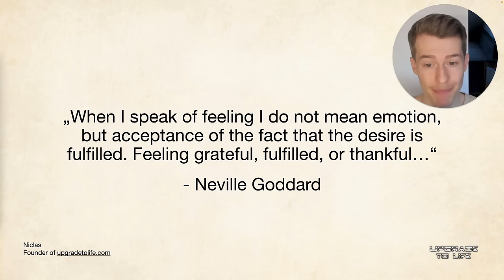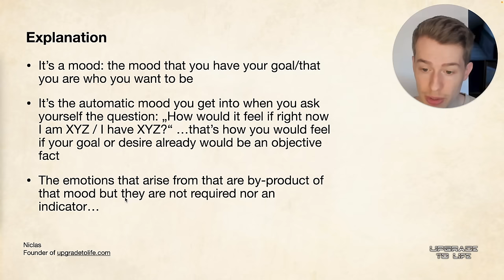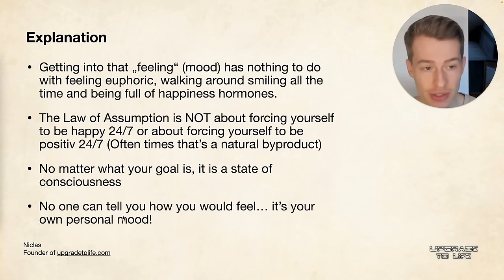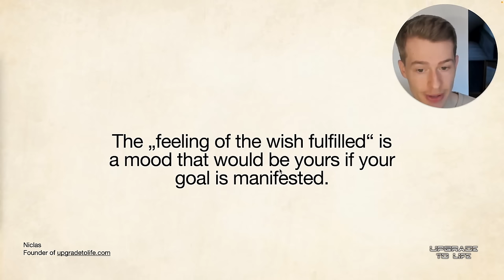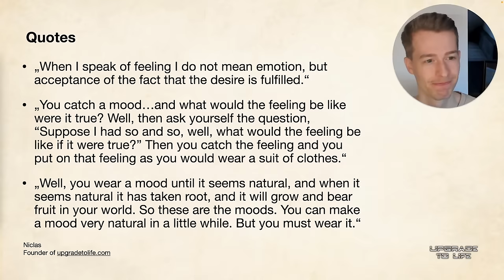stop trying to „feel“ your wish as fulfilled & do this instead